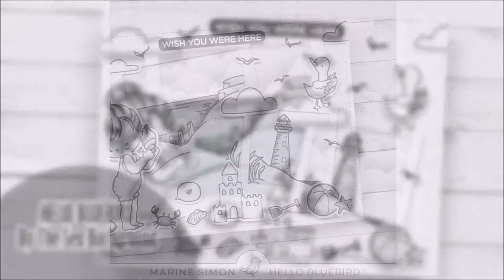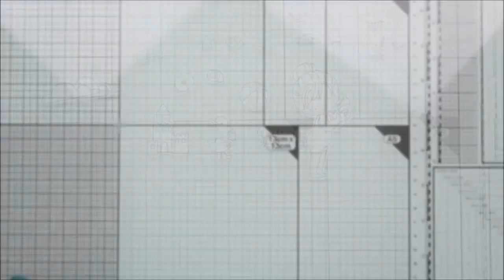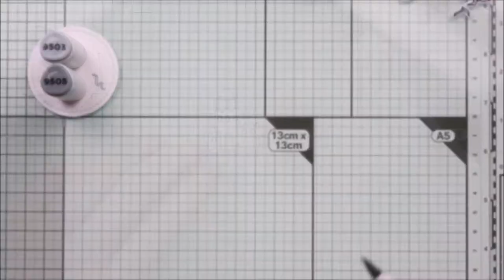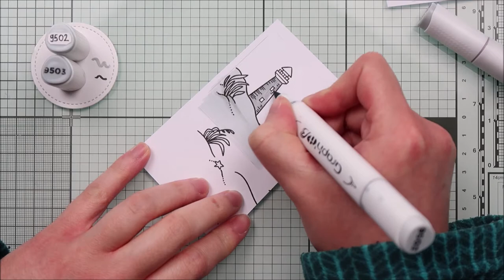🦀 HELLO BLUEBIRD || By The Sea Background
• OTHER SUPPLIES:
- Hickory smoke distress ink
- Cloudy stencil by Lawn Fawn
- Barely beige ink by Simon Says Stamp
- Clear embossing ink by Lawn Fawn
- White embossing powder by Lawn Fawn
- Black licorice cardstock by Lawn Fawn
- 80lbs Neenah solar white cardstock